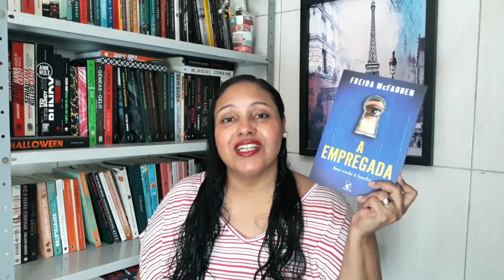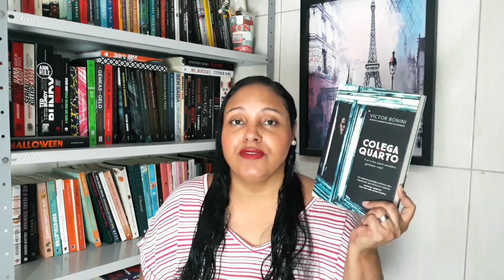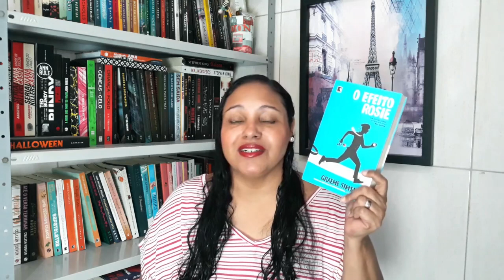Booktag dos planetas 🌎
Perguntas:

* MERCÚRIO: o menor livro que você tem
* VÊNUS: um livro que é um amorzinho
* TERRA: um livro que é azul
*  MARTE: um livro com assuntos tensos
* JÚPITER: o maior livro que você tem
* SATURNO: um livro com uma reviravolta
* URANO: um livro que parecia bom mas não foi
*  NETUNO: um livro que te surpreendeu
*  PLUTÃO: um livro esquecido na sua estante
* UNIVERSO: um mundo literário que você gostaria de viver

Links para compra:

* A morte de Ivan Ilitch
* O CEO que eu odiava
* A empregada
* Minha Sombria Vanessa
* A dança da morte
* A estranha Sally Diamond
* Colega de quarto
* A guarda-costas
* O efeito Rosie
* Daisy Jones and The Six